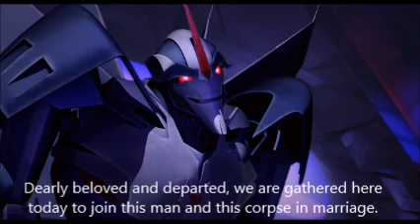Mac Prime's Corpse Bride, Part 3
The 3rd and final part of "Mac Prime's Corpse Bride" has arrived.